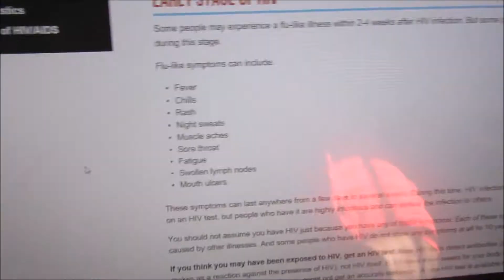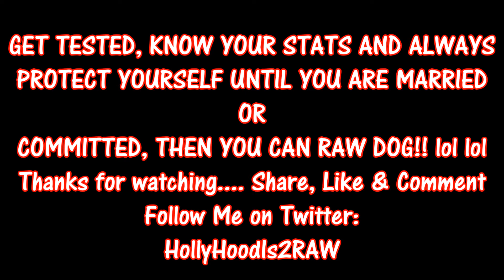HIV TEST RESULTS (SKIT)